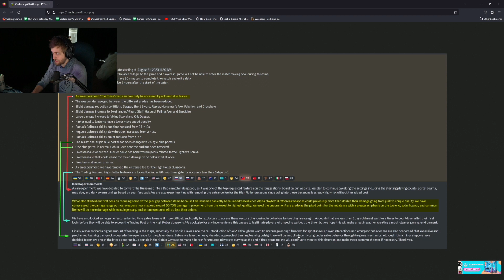Sodapoppin Chokes in Veibae's Presence